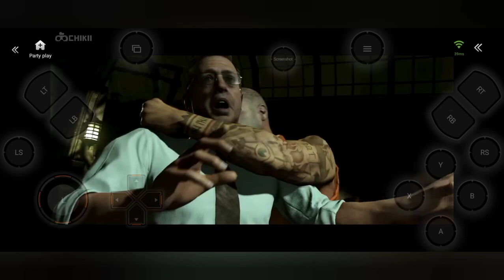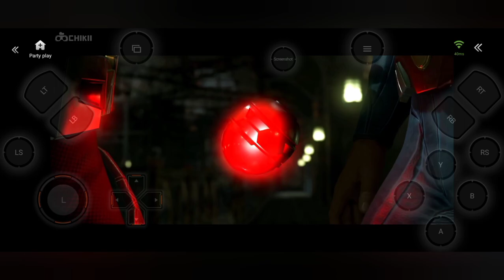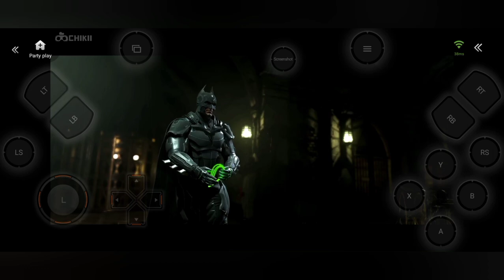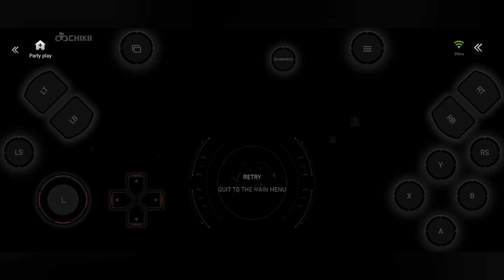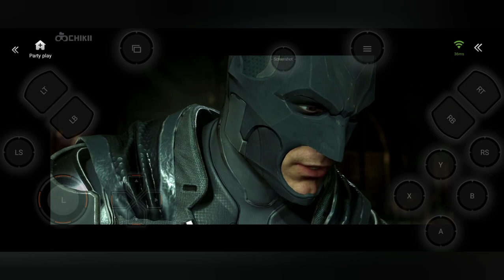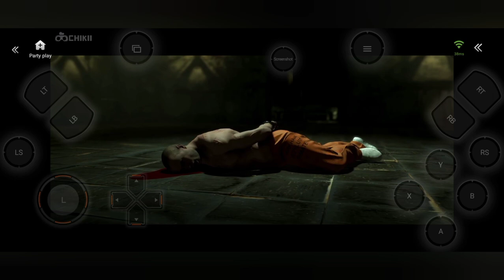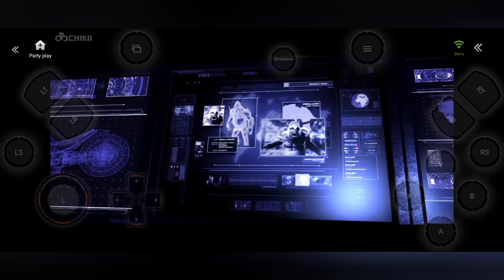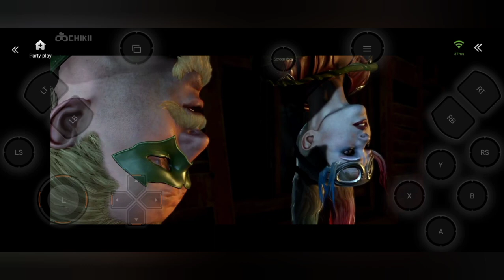Injustice 2 - Batman vs Superman Gameplay walkthrough in Android part-2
welcome visitors.

injustice 2 mobile gameplay walkthrough in Android part -2

Injustice 2's storyline centers around Batman and his insurgency's attempt to restore society after the fall of Superman's Regime; however, the arrivals of the newly formed supervillain group "The Society" and the alien Brainiac force Batman to consider freeing the imprisoned Superman to help combat the threats. The game received positive reviews from critics, who praised its story, presentation, improved gameplay mechanics, abundance of in-game content, and character customization options, while criticizing its random loot and microtransaction systems.